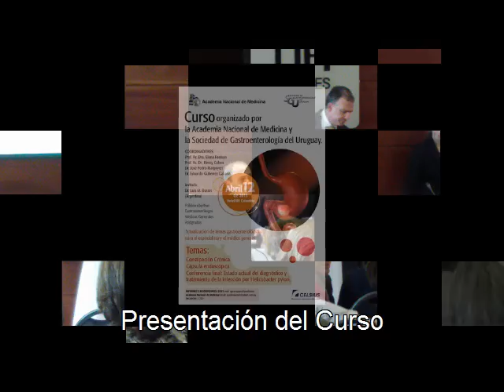CURSO SGU Y ACADEMIA NACIONAL DE MEDICINA (presentación)